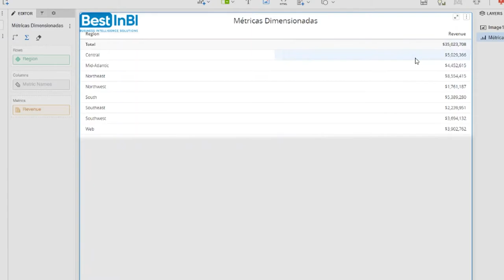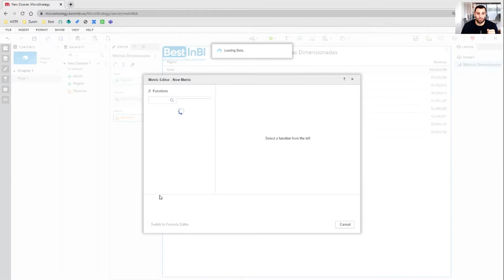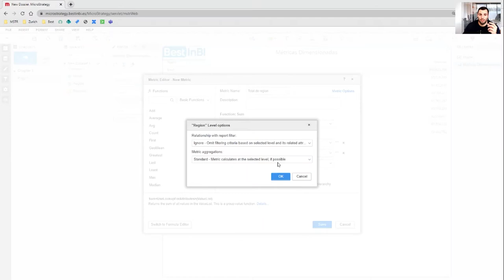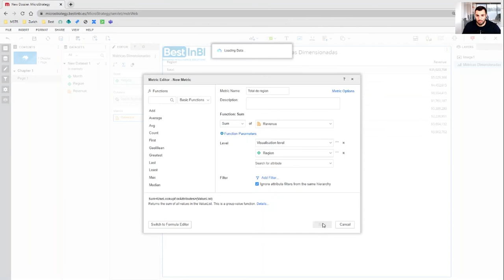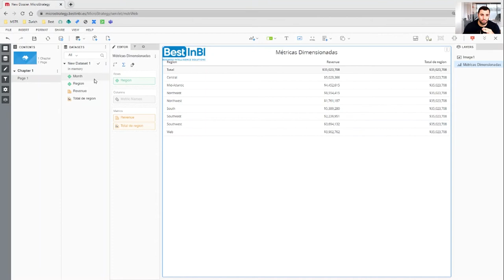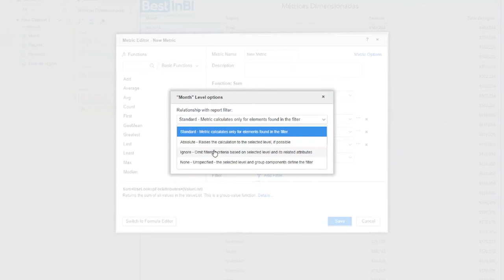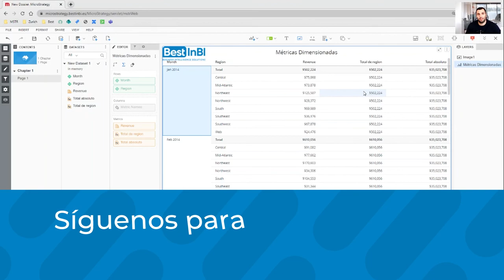MicroStrategy y las Métricas Dimensionadas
Desde Best In BI te traemos una nueva entrega en la que descubrirás las métricas dimensionadas y que puedas desatar el potencial del motor análitico de MicroStategy.